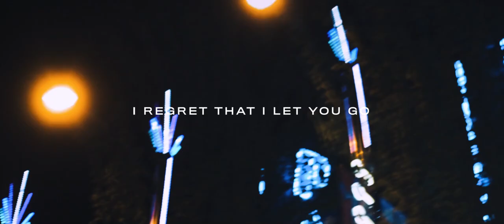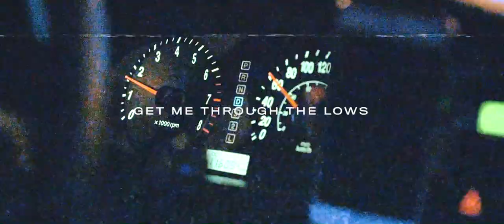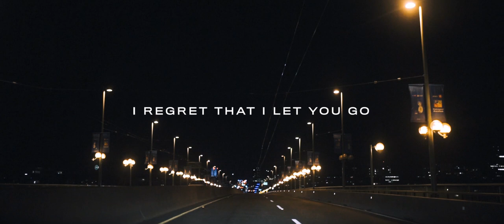Renz Monclare - Elantra [Official Lyric Video]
Renz Monclare - Elantra (prod. p eazy + solo otto + ba6ic)